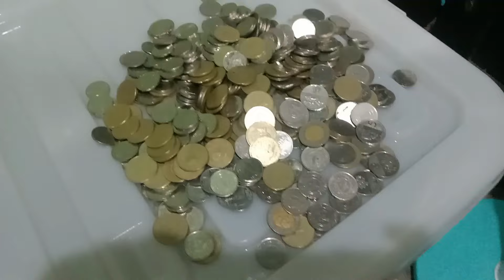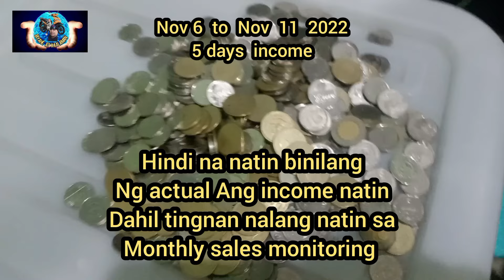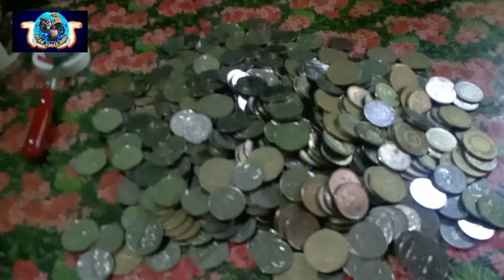UPDATE 11 DAYS INCOME PISO WIFI USING OPI ONE BUILD W/CB FUXION LAB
support our pinoy vlogger thanks and god bless us

sa mga gusto mag pagawa ng piso wifi with license ado lifetime service po tayo sa ating mga costumer just contact my number

nag offer din tayo Ng 60/40 para sa gusto magpalagay Ng Piso wifi sa area nila around Pampanga area kung may internet ka gusto mo kumita messages a ka lang sa fb account ko at maglagay tayo Ng Piso wifi sa Lugar mo
60% sa owner Ng Piso wifi 40% naman sa may Ari Ng pwesto

biyahe at kaalaman

Musician: LiQWYD
URL: